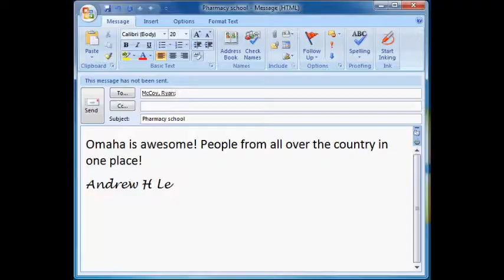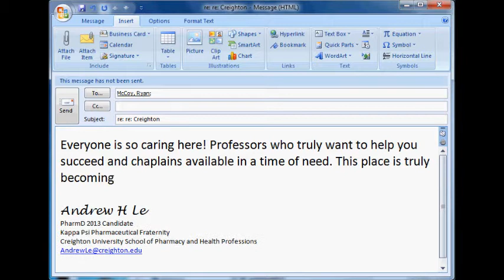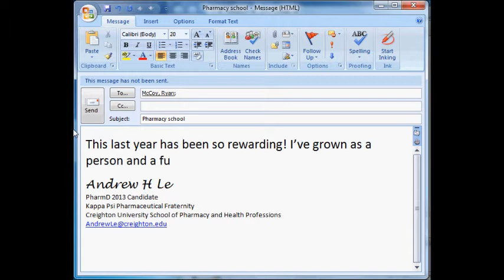Creighton's Got Talent video submission (2013)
A student video contest for the Creighton admissions department with the theme of "why Creighton?" The submission was created by Andrew Le (P4 - class of 2013) and Ryan McCoy (P1 - class of 2016) with the idea of an applicant answering "why Creighton?" and showcasing the transition from P1-P4 years.